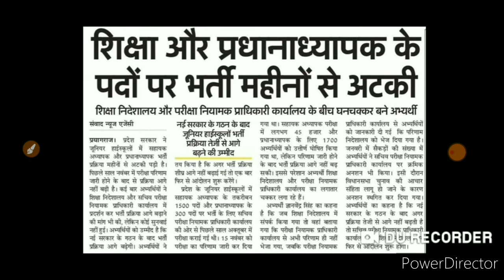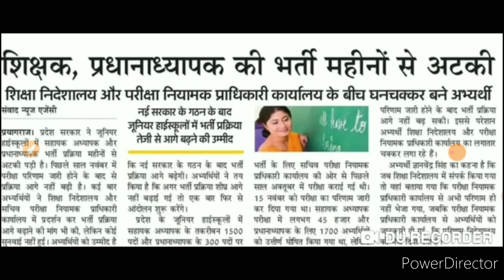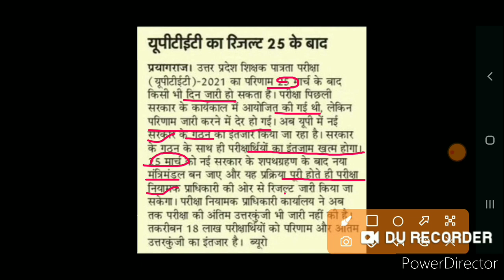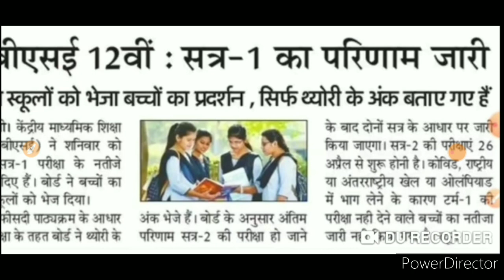Junior aided latest news | Uptet latest news | Uptet result | Uptet 2021 result | Cbse term 2 result